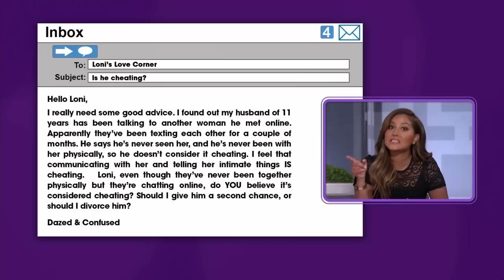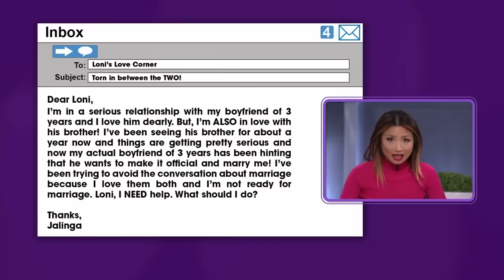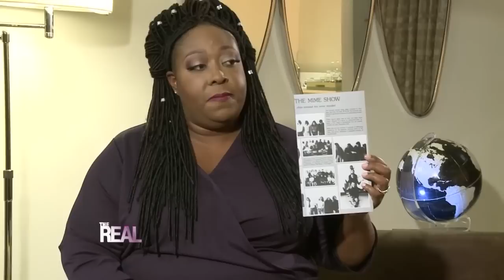[Full Episode] Adrienne Opens Up About Her Boo Israel Houghton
In this throwback episode, Adrienne opens up for the first time about her new relationship with Israel Houghton. Plus, Rapper 2 Chainz stops by during Girl Chat! Then, Loni sits down with Don Cheadle and Emayatzy Corinealdi, stars of the Miles Davis biopic, "Miles Ahead”!